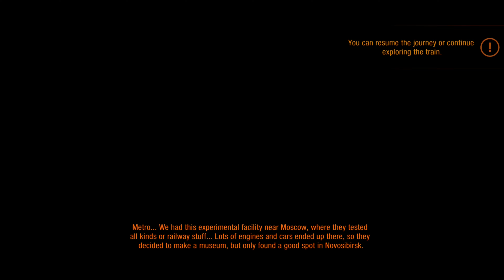Metro: Exodus | Trying to save Anna | Part 16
Metro: Exodus is a 2019 post-apocalyptic first-person game which is the third installment in the Metro video game series. The Metro video game series is based on the novels written by Russian author Дмитрий Глуховский (Dmitry Glukhovsky). It is set within Russia where the last survivors try to survive after global nuclear war devastated the earth.

In this video, Artyom and Miller go on a mission to find medicine to treat Anna's illness. They are yet again confronted with cold weather caused by the nuclear fallout.